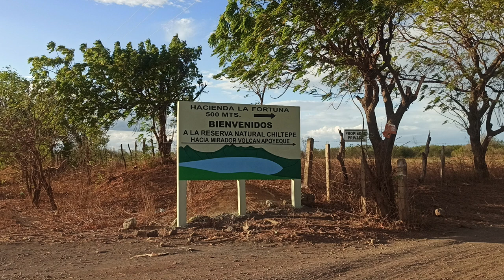Linda Vista Cuesta el Plomo para llegar a Laguna de Apoyeque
hoy te llevamos desde linda vista, pasamos por la cuesta el plomo hasta llegar a carretera nueva leon espero te guste este video y lo compartas con tus amigos y familiares